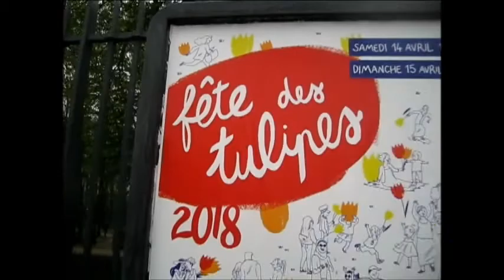La Fête des Tulipes à Saint-Denis - Avril 2018